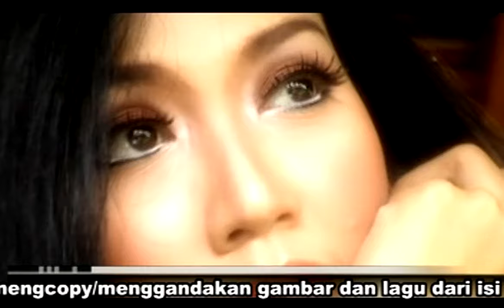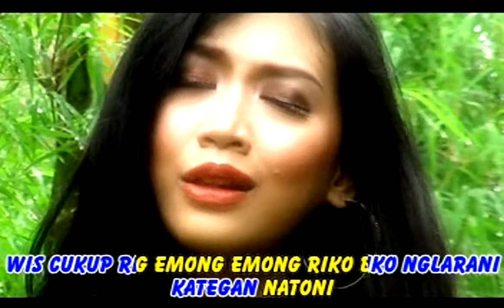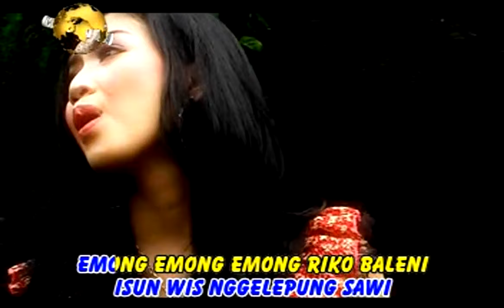Suliyana - Mejinjiten | Dangdut [OFFICIAL]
Title : Mejinjiten
Artist : Suliyana

CV. Bara Wangi Record